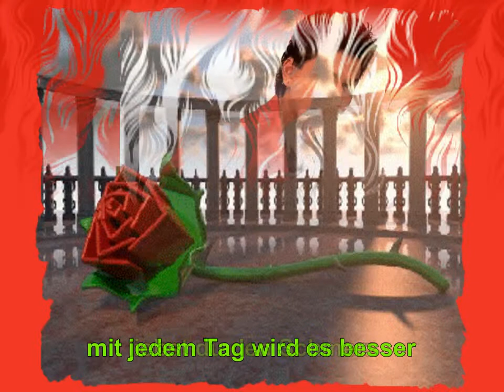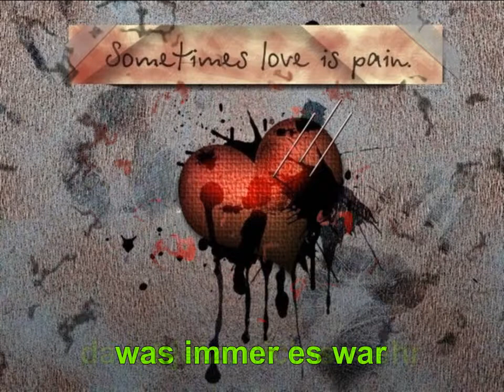NEW AGE - von Marlow Roudette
man muss wissen, wann die Liebe aufgehört hat.